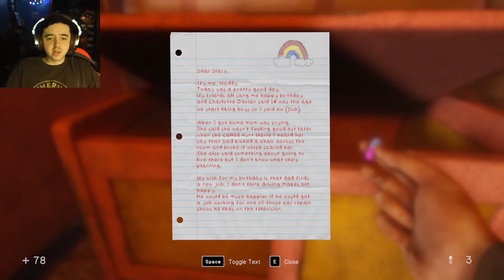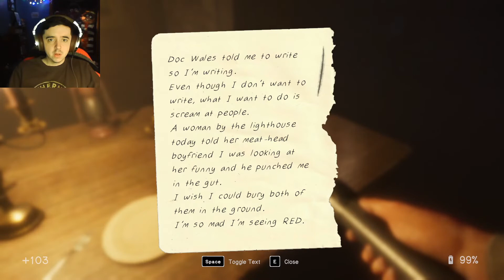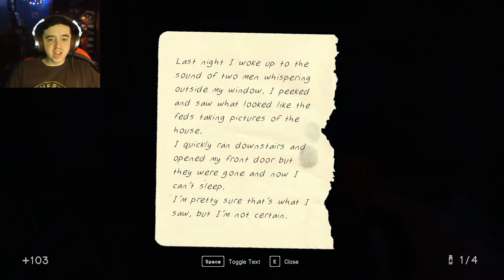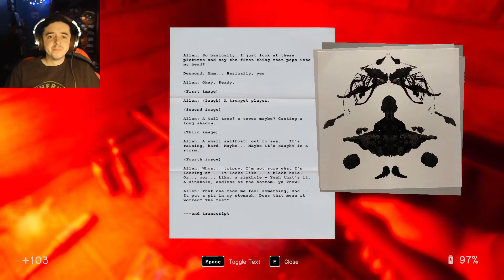RAINBOW | In Sound Mind [End]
The series comes to a close as I battle against my own demons. It's time for an epic boss battle! I hope you've enjoyed the series.